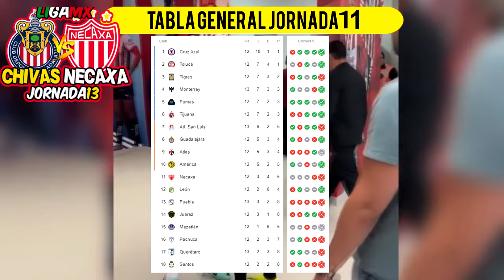🔴 Chivas Vs Necaxa En Vivo |⚽Jornada 13 2024 | TUDN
Ver,ver Chivas vs Necaxa en vivo hoy, el martes 20 de febrero.

chivas vs necaxa fc en vivo Donde ver chivas vs necaxa fc En Vivo el martes 20 de febrero. chivas vs necaxa fc, les dejo los canales con país y donde ver hoy el partido chivas vs necaxa En Vivo, La liga MX 2023, chivas vs necaxa, Pronostico chivas vs necaxa 2-1. Gol de Chivas.